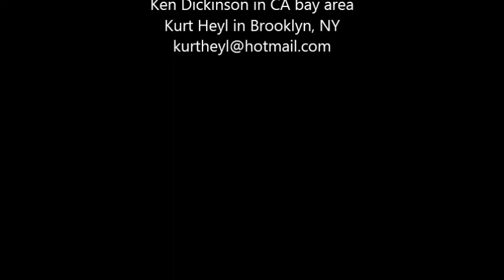Study of Foundation of Thought = Part One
This study is based on a talk given by Silo in July of 1975 in Corfu, Greece, with Fernando Aranguiz, Ken Dickinson, and Kurt Heyl.